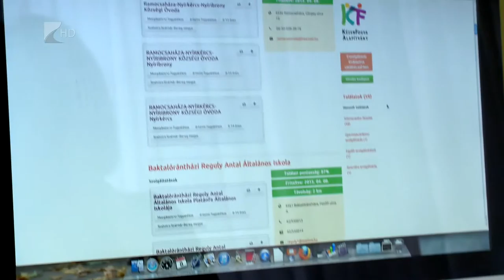Ingyenes adatbázis - Kölcsey Tv